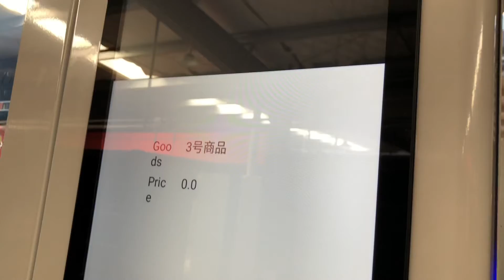XY-DLY-10C-L lcd screen vending machine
snacks drinks vending machine